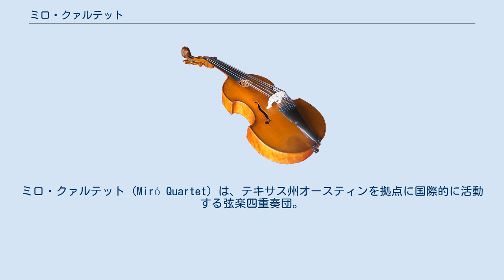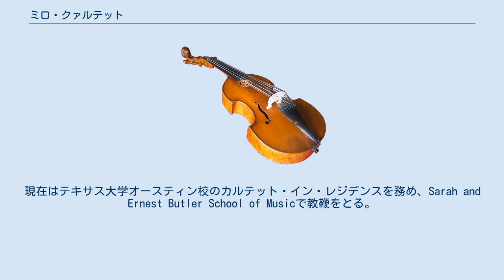ミロ・クァルテット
ミロ・クァルテット (Miró Quartet) は、テキサス州オースティンを拠点に国際的に活動する弦楽四重奏団。
 創設以来第2ヴァイオリンは山本サンディー智子が務めていたが脱退。
現在、第2ヴァイオリンを担当するウィリアム・フェドケンホイヤーはかつてボロメーオ・ストリング・クァルテットとフライ・ストリート・クァルテットに在籍していた。
 1995年にオーバリン音楽院の学生4人で結成。
1997年に2人のメンバーが脱退し、新たなメンバーが加入した。
創設後最初の5年間、参加したコンクールをすべて勝ち取り（全米フィショフ室内楽コンペティション（1996年）、バンフ国際弦楽四重奏コンクール（1998年）、ウォルター・W ・ナウンバーグ財団室内楽賞（2000年））、2005年にはクリーブランド・クァルテット賞とアンサンブルとして初めてエイヴリー・フィッシャー・キャリア・グラントを受賞した。
現在はテキサス大学オースティン校のカルテット・イン・レジデンスを務め、Sarah and Ernest Butler School of Musicで教鞭をとる。
 頻繁に北米、アジア、ヨーロッパでツアーを行っており、サンタフェ室内楽フェスティバル、ノースウエスト室内楽フェスティバル、ラ・ホヤ・サマーフェスタ、オーカス島室内楽フェスティバルといったアメリカの主要な音楽祭の常連。
これまでピンカス・ズーカーマン、ジョシュア・ベル、五嶋みどり、レイフ・オヴェ・アンスネス、ジョン・キムラ・パーカーといった音楽家と共演している。
 ディスコグラフィーは2004年にディアパソン・ゴールドディスク賞を受賞したジョージ・クラムの「黒天使たち（ブラック・エンジェルズ）」があり、2003年に録音されたシューベルトとメンデルスゾーン（チェリストのマット・ハイモヴィッツと共演）は2009年2月、『ニューヨーク・タイムズ』で言及された。